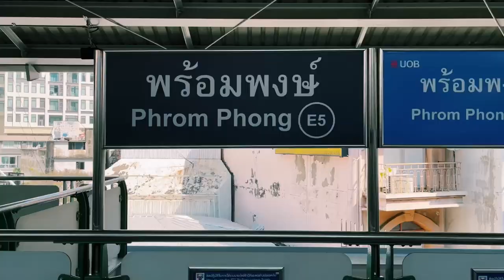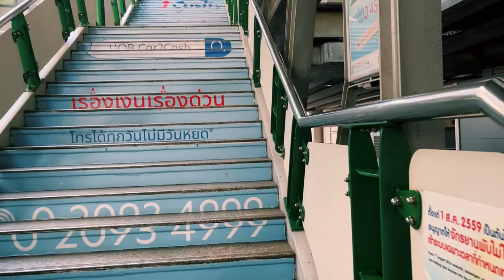คิดถึงวันเก่า ๆ ที่ทำงานในกรุงเทพฯ|นี่คือสถานที่โปรดของผมในการออกไปเที่ยวเมื่อผมมีเวลาว่างในกรุงเทพฯ